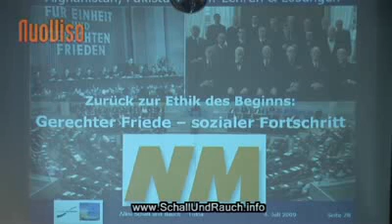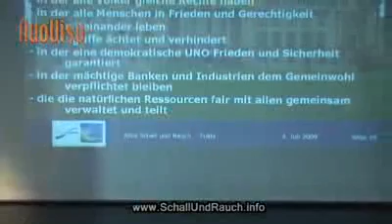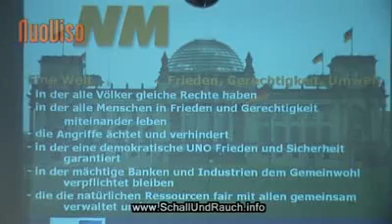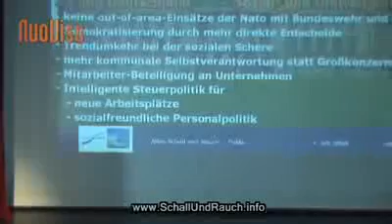Schall und Rauch Hindukusch 6von6